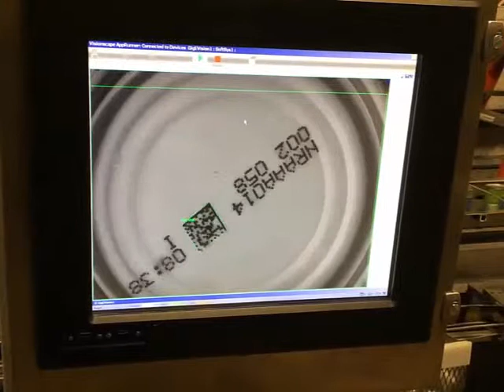Microscan GigE Camera Reads Data Matrix on 800 Cans Per Minute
Gigabit Ethernet allows for high-speed data transfers at one gigabit per second. Microscan's Visionscape® GigE Camera is ideal for machine vision inspection and barcode reading applications requiring image processing and communication at rates to match the speeds of production. In this video, the GigE Camera and a NERLITE® Smart Series DOAL® 100 light are used to read CIJ (Continuous Ink Jet) printed Data Matrix symbols from the bottom of vegetable cans at 800 cans per minute, tracking each item for final packaging.